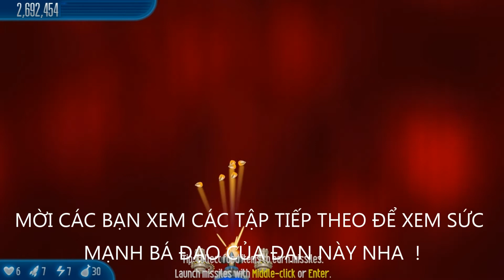# 14 CHICKEN INVANDER 5 THỬ ĐẠN BẮP NGÔ MẠNH KHÔNG TƯỞNG | BBB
Đây là kênh chuyên về các game bắn gà, đua xe,,...Ngoài ra kênh còn có một số video về đời sống và một số thủ thuật tiện ích liên quan đến công nghệ, đời sống,..Để biết rõ hơn về nội dung kênh mời bạn vào kênh youtube chính thức của tôi. ( youtube/hochidoanh.)

Đang mở làm tiệm photocopy ở: 375 Nguyễn Văn Tăng, Long Thạnh Mỹ, Quận 9, TP.HCM. Bạn nào cần photocopy, in, chụp ảnh thẻ, nạp mực máy in, ...tới ủng hộ mình.